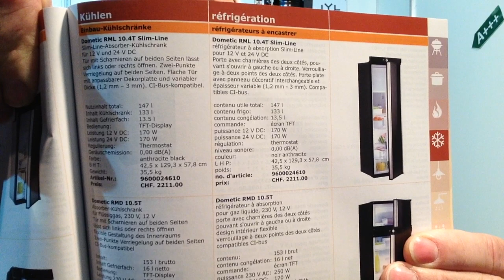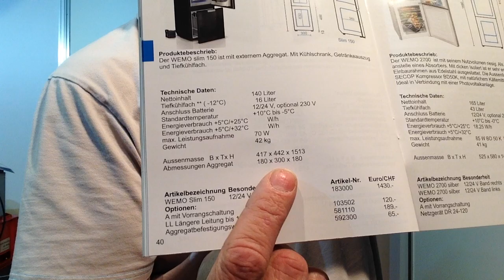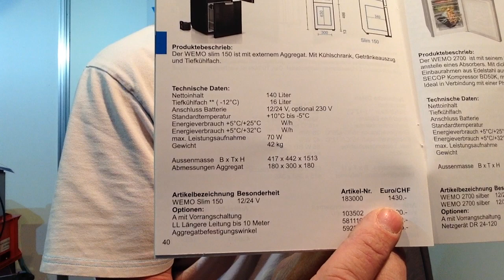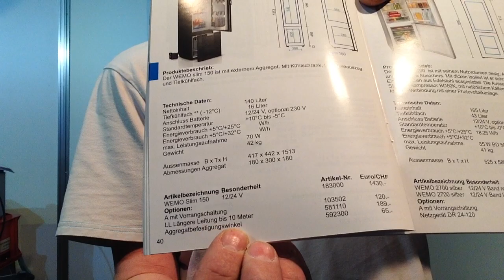WEMO Slim Kompressorkühlschrank 12Volt Ersatz für Absorber Dometic RML 10.4T Slim-Line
Ersatz Absorberkühlschrank gegen Kompressor , Ersatz für Absorberkühlschrankn Dometic RML 10.4T oder  Thedford N3142E+